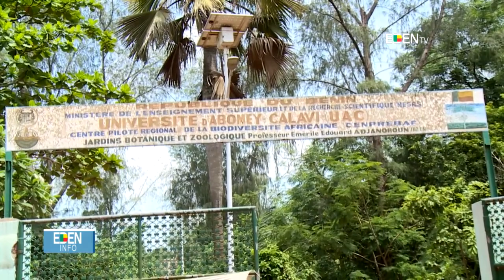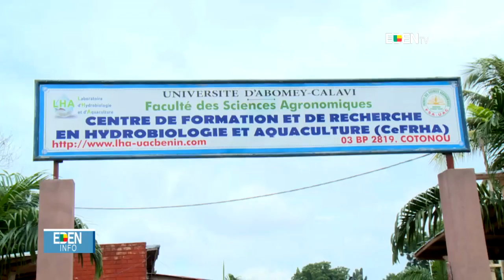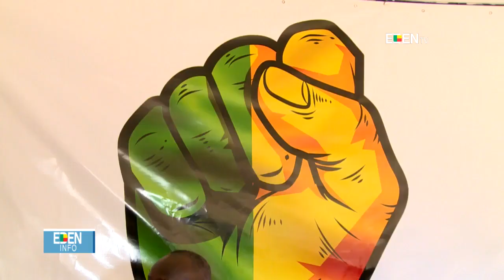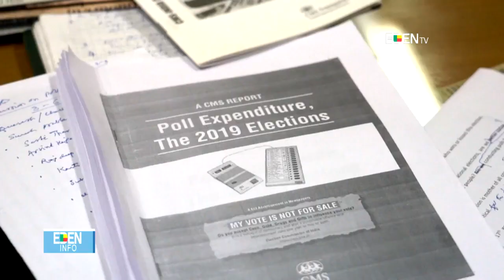JT13H - 23/05/2019 Laurice Freddy DAVO